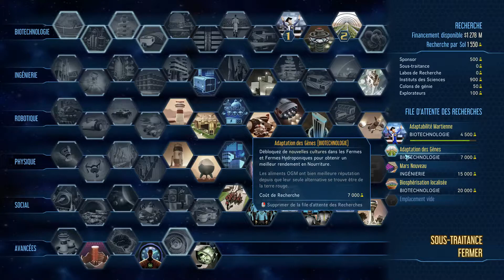Surviving Mars #17 La terre va mal La dernière guerre